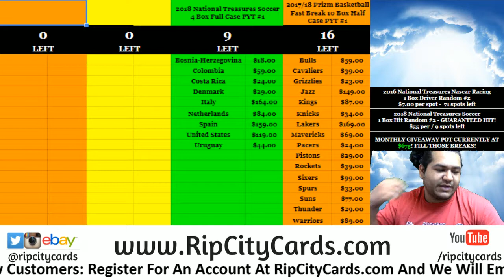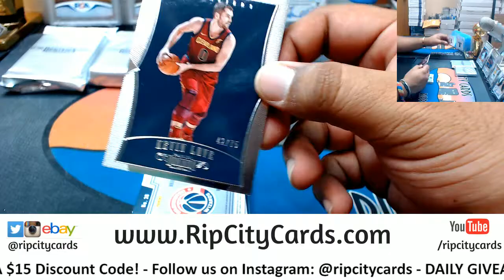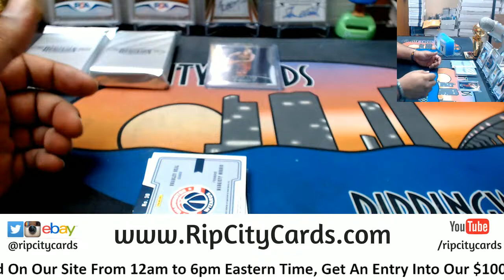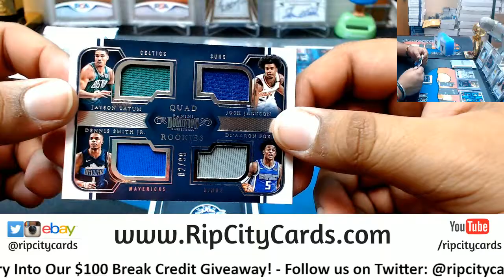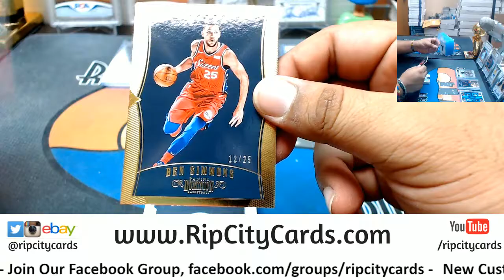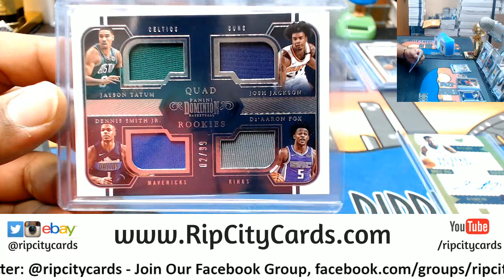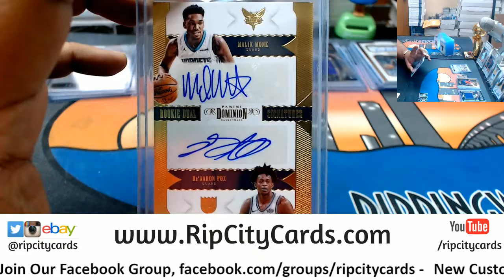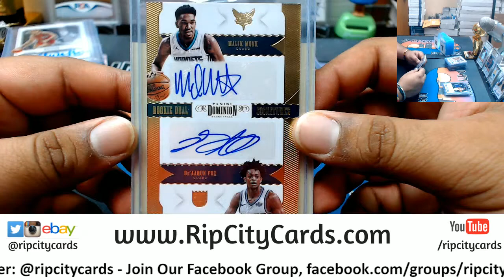2017 18 Dominion Basketball Half Case #17 eBay